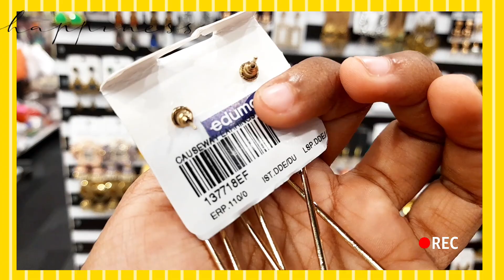Get ready with me🤗 | malayalam channel |dream_craft__